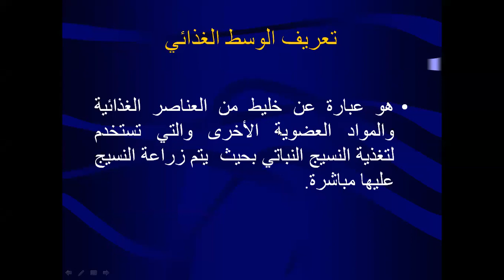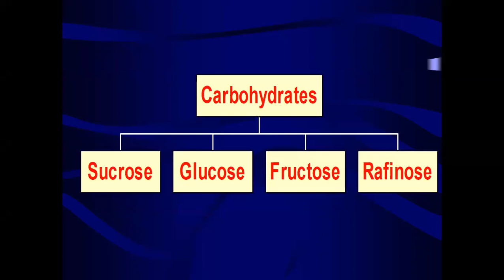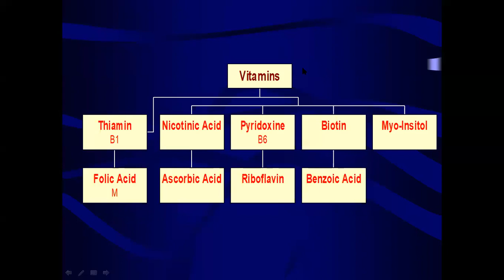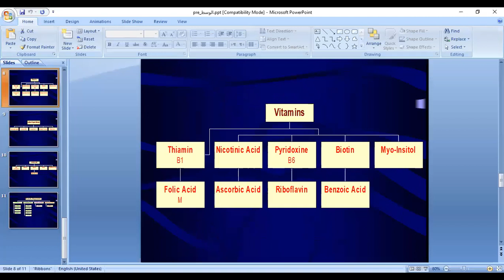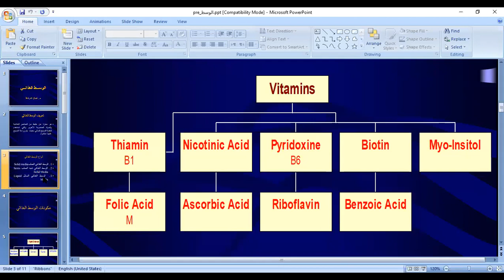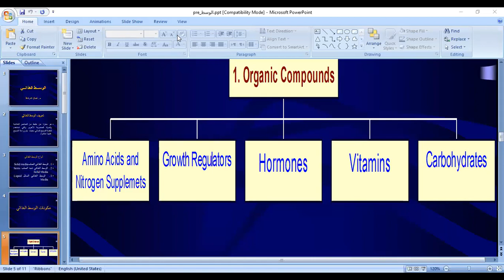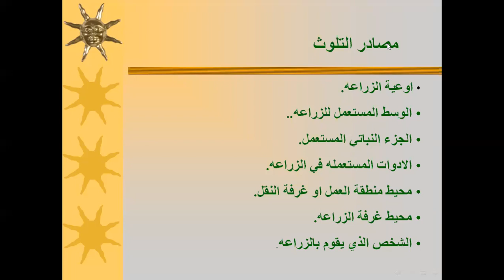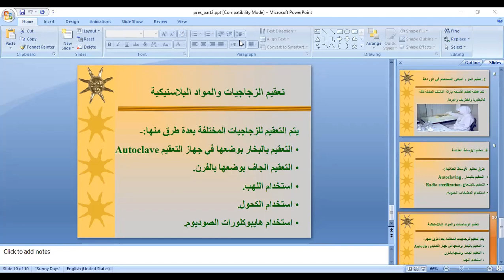زراعة الانسجة -اليوم الثاني